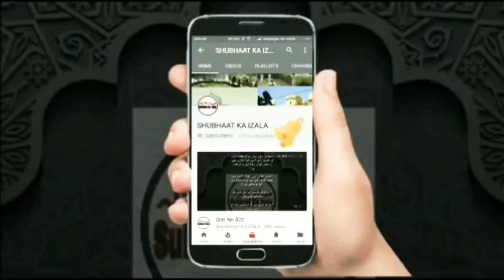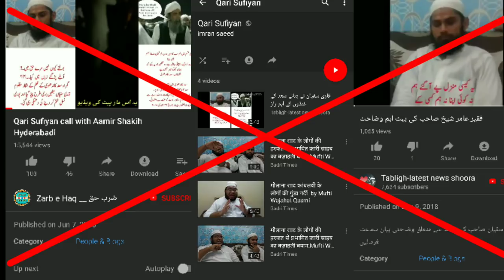AALAMI SHURA WALON KI SHARANGEZI AUR QARI SUFIYAN KA SACH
Nehaj k Naam par Dhoka Dane v jhut gibat karne walon ki Ek Aur Planning Na Kamayab Jis Qari Sufiyan ko Istemal kar k Da'awat k Azeem Kaam aur Kaam ko Badnaam Karne ki jis tarah Aalami Shura Walon ne BJP Wazahat Qasmi v It sell Agent Amir shaikh k Zarye koshish ki thi woh us waqt bhi benaqab hue thi aur Aaj phir Shurai Wakeel Qari Sufiyan ki Chori Pakdi gai

Niche di Gai hue link's Main Dekhiye Kaise Shurai Agent Aamir Shaikh Omar fakeer Abu Khalsa Manfi etc etc aur uska Aaqa Wahazat Pasmi Umat ko Dhoka dene k liye Har Mumkin Koshish kar rahe hai